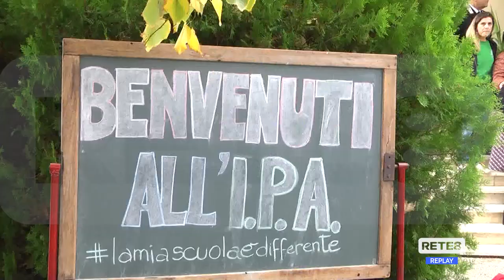Cepagatti - La giornata dell’albero